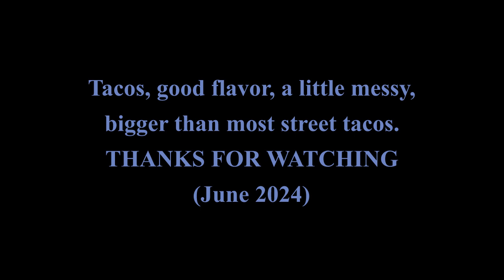chicken koop in whittier also sells tacos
fast abbreviated review of The Chicken Koop Restaurant, in Whittier, which sells several chicken meals of roasted and fried chicken, but also TACOS.

LOCATION :  Corner of Hadley St. and Comstock, in uptown Whittier,
12824 Hadley St., #105